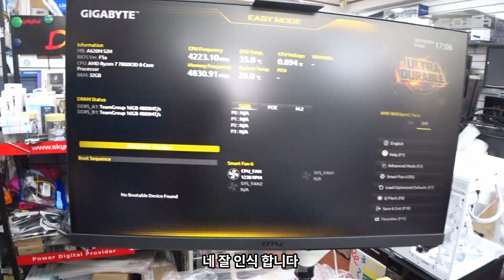다시 시작 하기 했는데 그 뒤로 죽어버렸어요 / 메인보드 DRAAM에 불 들어 오네요 | 990원! 멤버십 가입 환영합니다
감사합니다 ❤😊🎉